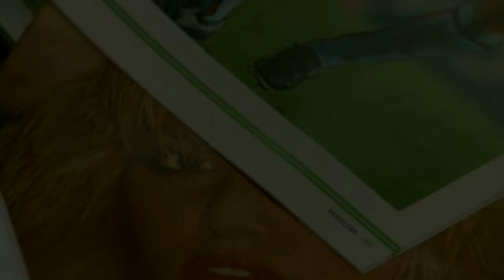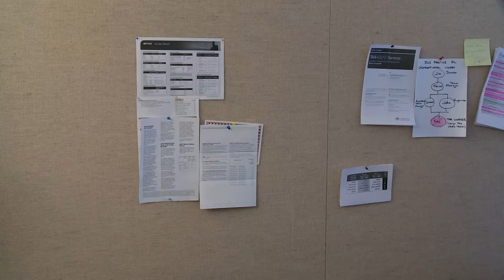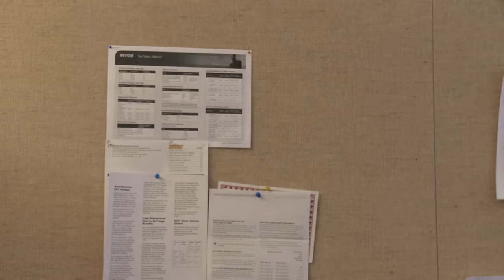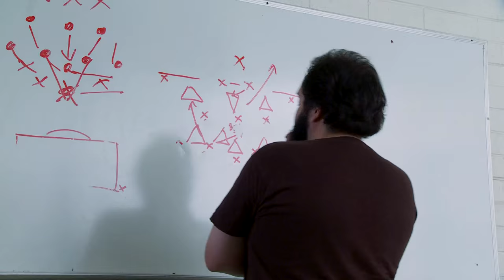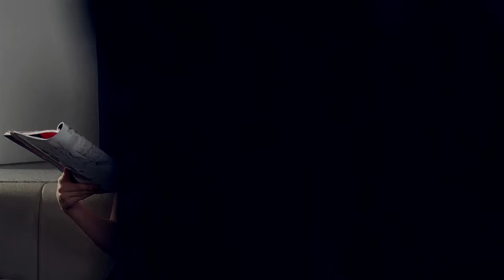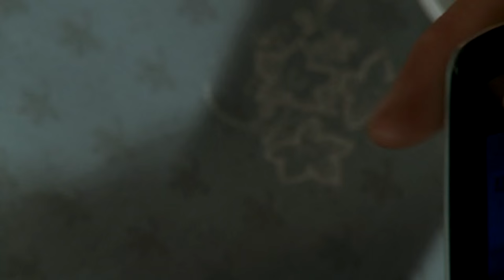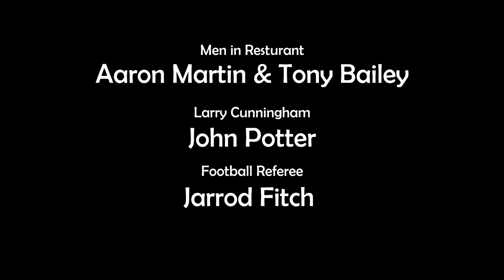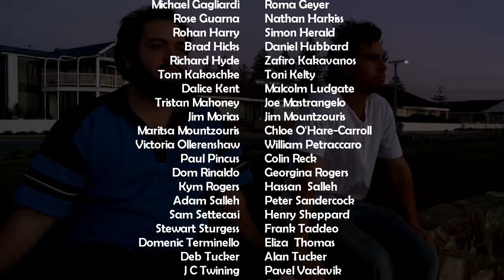Total Football - The Movie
A film where winning is the root of all evil but friendship makes you a winner.